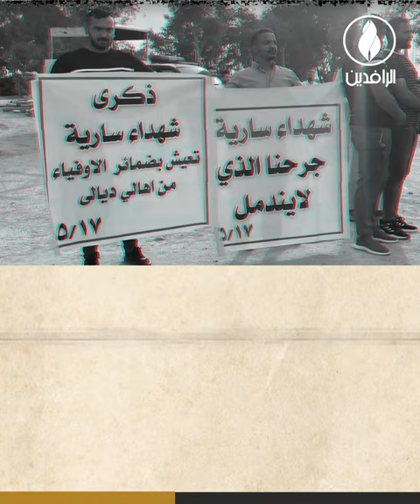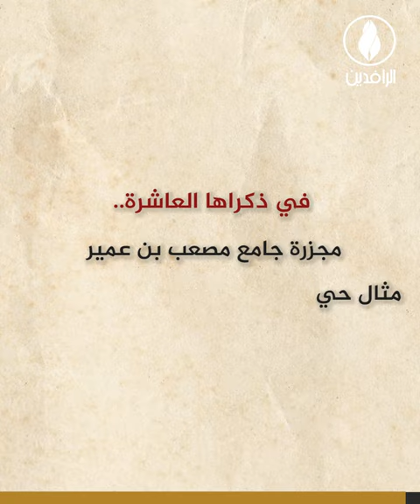في ذكراها العاشرة.. مجزرة جامع مصعب بن عمير مثال حي على سياسة الإفلات من العقاب